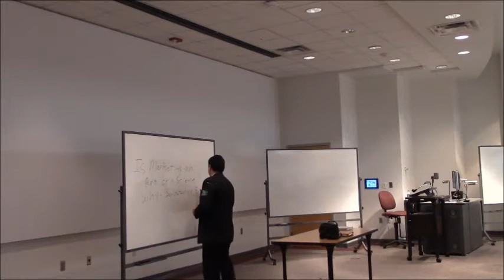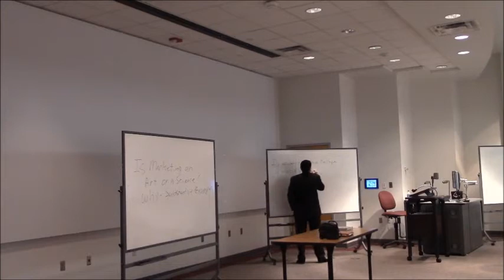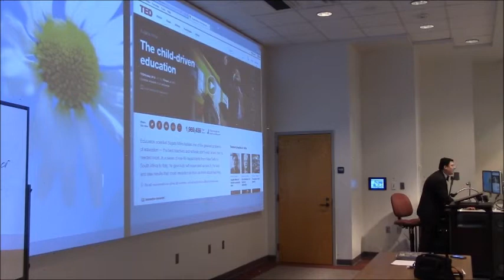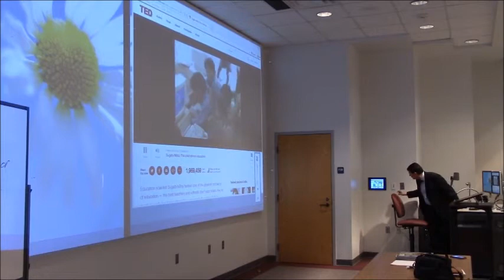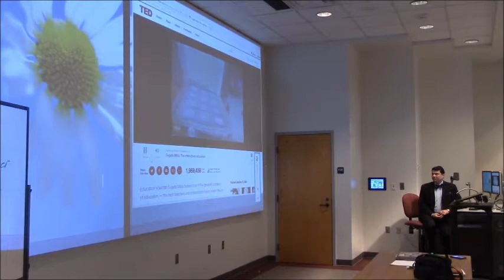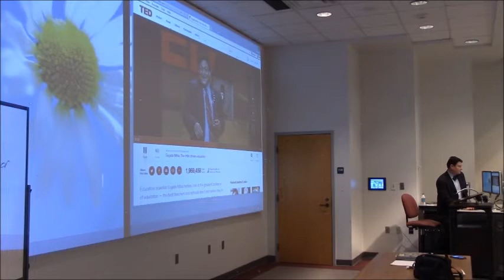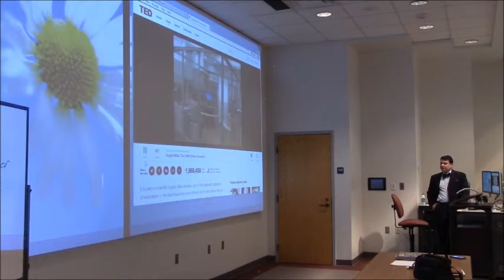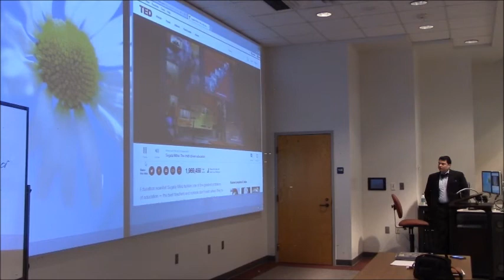Lecture 2 - Principles of Marketing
Principles of Marketing Lecture 2 Creating Customer Relationships and Value